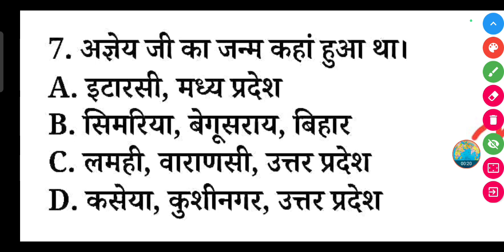अज्ञेय जी का जन्म कहां हुआ था? || Agyeya ji janm kahan hua tha